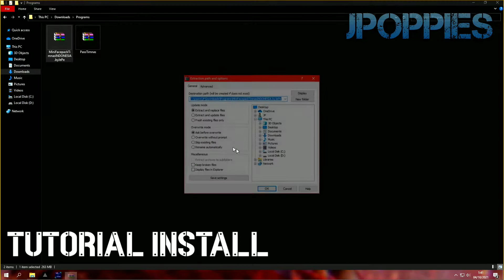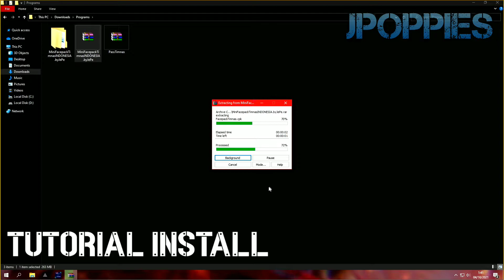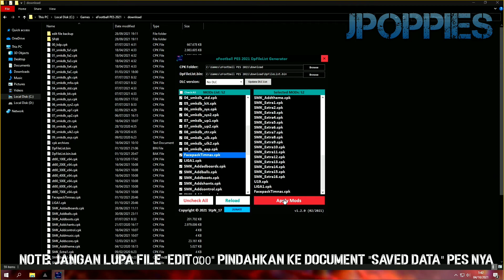MINI FACEPACK INDONESIA U19 EFOOTBALL PES 2021 SMOKEPATCH V3 21.3.7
Link Download
►Facepack u19:
►Password:
►EditData: